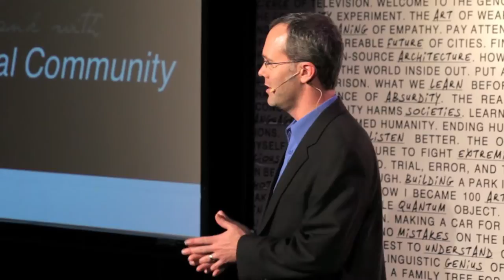TEDxRedding - Kyle Wiley Pickett - Live Performance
Kyle Wiley Pickett is recognized as one of America's most exciting and charismatic young conductors as well as an acclaimed orchestra builder.

After receiving a bachelors degree in music in 1993 from Stanford, Kyle attended California State University at Chico where he studied choral conducting with William Ramsey and received an accelerated masters degree in music.  He was accepted for graduate study at Peabody Conservatory in Baltimore and studied with renowned conducting teacher Frederick Prausnitz.

Today, Kyle is the music director of the North State Symphony in Northern California.  He was appointed to both the Redding and Chico symphony orchestras in 1999 and 2000.  Within a year of those two appointments, he spearheaded the merger of the two ensembles into the North State Symphony, creating a single professional orchestra that bridges communities and ensures the future of symphonic music in Northern California.  He's also the music director of the Juneau Symphony in Alaska.

Kyle lives in Lake California, CA with his wife Alice, his two sons, Ned and Grant, and their Dachshund Max.

Opening & closing music by Giants, used with permission of James Lyle

With special thanks to the TEDxRedding 2012 Sponsors, who support ideas worth spreading:

Lead:  Matson & Isom

Major:  Shasta Regional Medical Center | Forcella Wealth Management | The McConnell Foundation | California State University Chico

In-Kind & Other Sponsors:  CR Gibbs | Minuteman Press of Redding | Viva Downtown | Shasta County Arts Council | The Anderson Family Endowed Fund (SRCF) | The Grape Escape | The Foragers | Cascade Bottom Brewing Company | Apex Technology